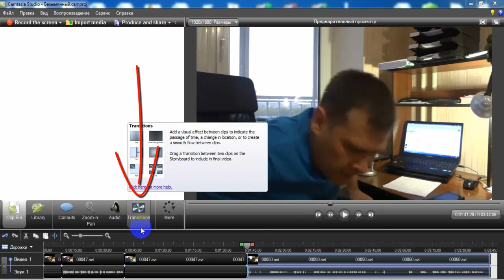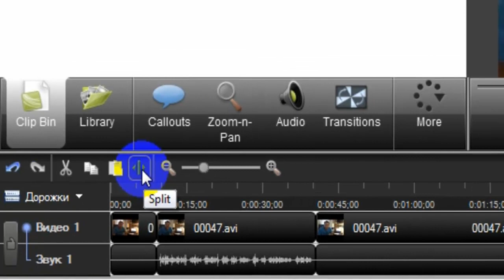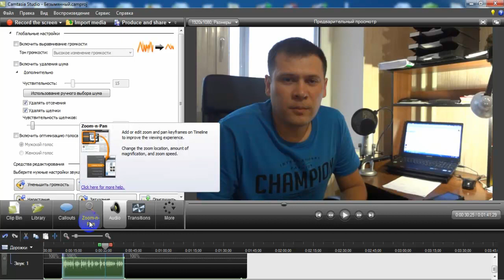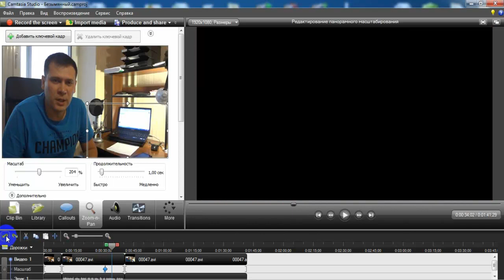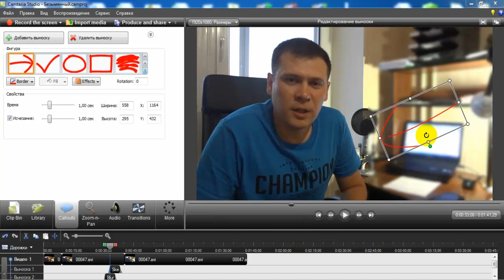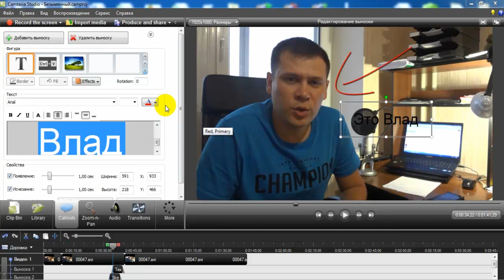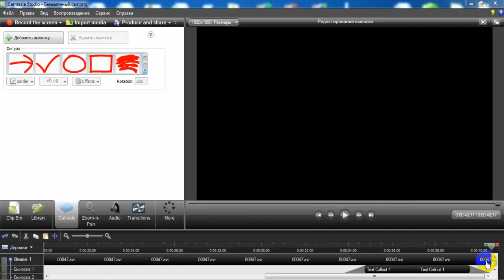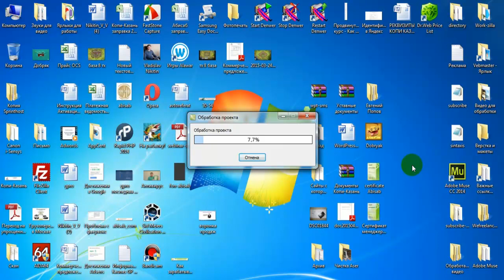Camtasia Studio 7 - все Фишки для редактирования видео!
100 %-ая информация! Посмотрев данное видео, Вы с легкостью сможете редактировать Ваши видео и публиковать на видео хостинг! Например Youtube.